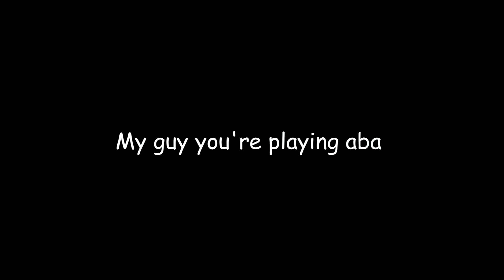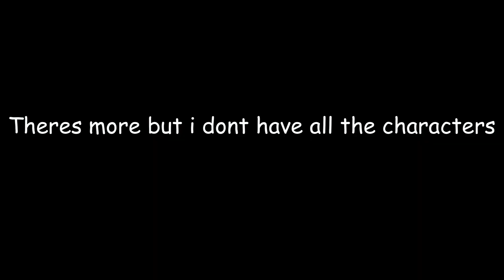Bruh you're playing aba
hi